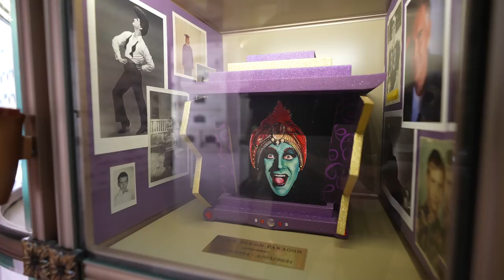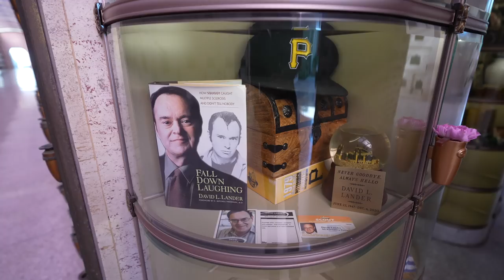Pee-wee's Playhouse - The Grave of Jambi the Genie 4K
Join us as we visit The Grave of Jambi the Genie (John Paragon) from Pee-wee's Playhouse in Hollywood Forever Cemetery.